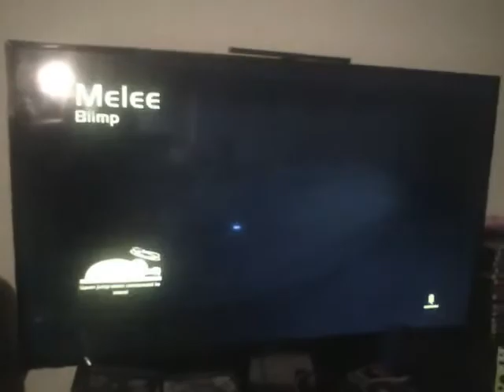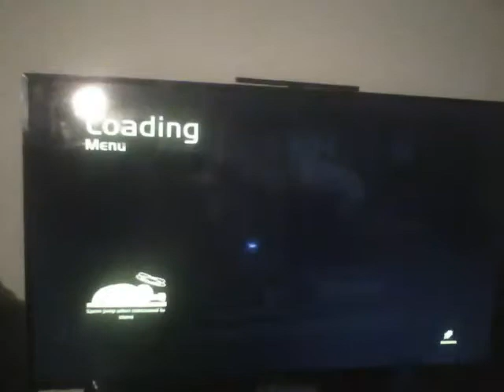Gang Beasts Returns!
My nephew plays Gang Beasts online!